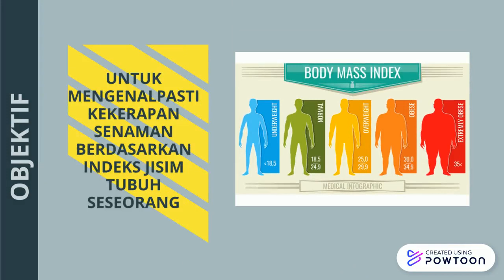LMCW2022 PENGURUSAN & ANALITIK DATA 2